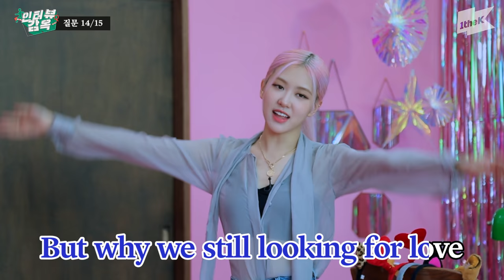블랙핑크의 텐션 넘치는 감옥 탈출🔐 로제 성대모사부터 챙츄 랩까지 한가득🖤 | BLACKPINK_Lovesick Girls | 인터뷰감옥 | Prison Interview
저는 몰랐어요..
우리 블핑이들 텐션이 이렇게나 좋은지..

새롭게 바뀐 1theK 로고와
다양한 오리지널 컨텐츠를 만나보세요!

1theK has a wide variety of Original Content